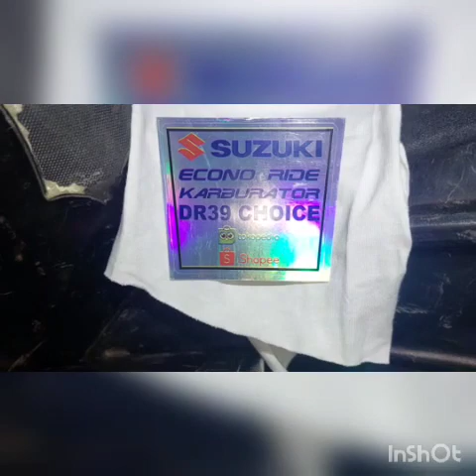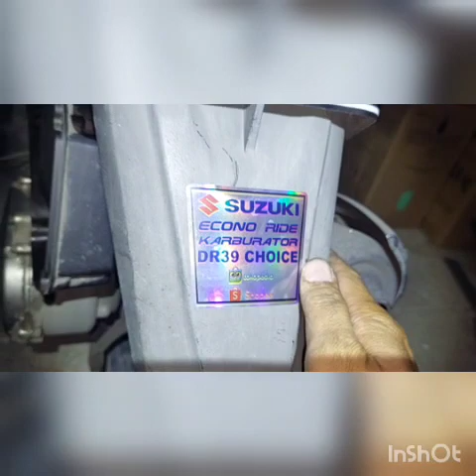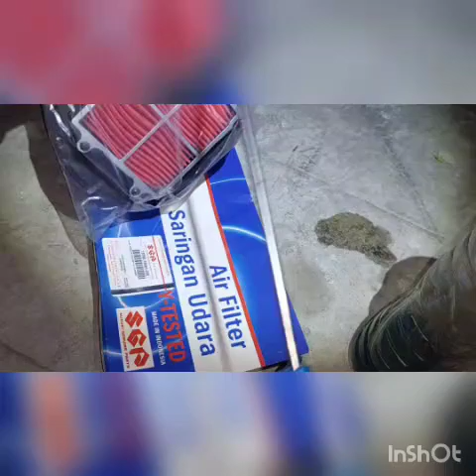TUTORIAL CARA PASANG KARBURATOR KLX KE MOTOR SKYWAVE HAYATE DR39 CHOICE